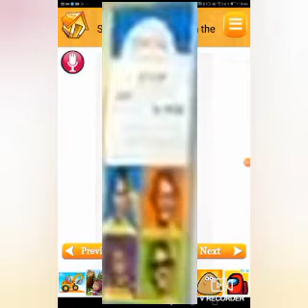Kids dictionary picture free online part 2 but images